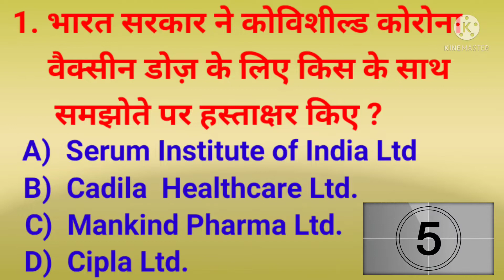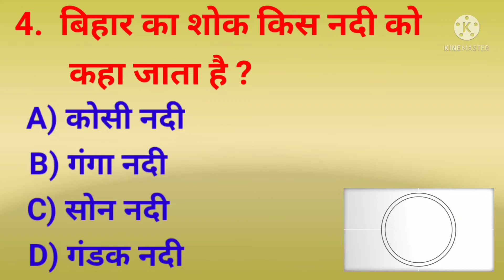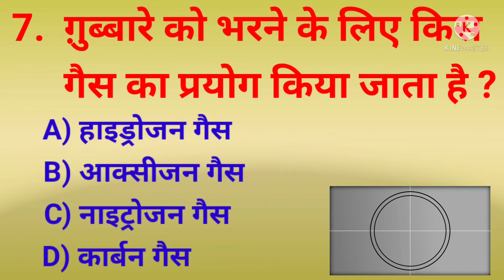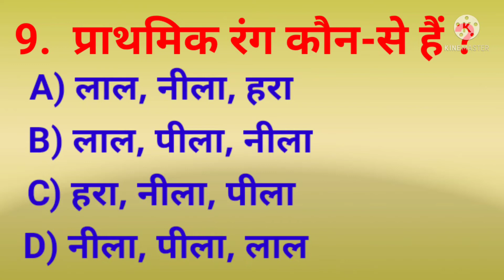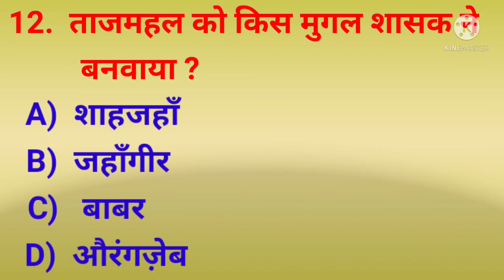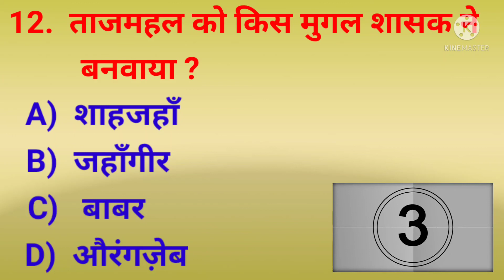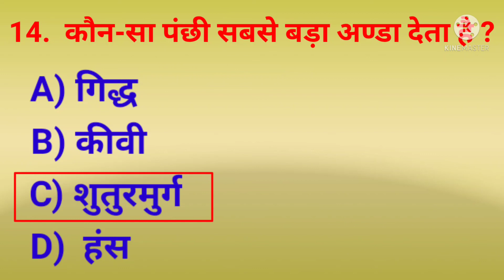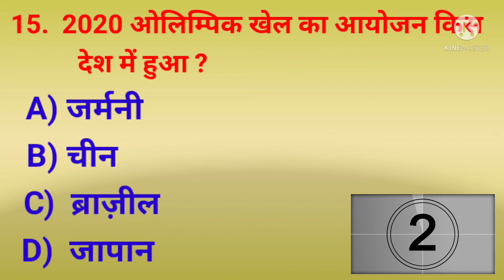GK Questions || सामान्य ज्ञान प्रश्नोत्तरी || GK Quiz || General Knowledge || India GK#infoshreya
🇮🇳 GK ♥️ से पढ़ते हो तो 👉 प्रश्नों के उत्तर देकर बताओ।
Here is the most important general knowledge questions for all competitive exams.

दोस्तों हम रोजाना ही आपके लिए महत्त्वपूर्ण प्रश्नों की video लाते रहते हैं जो सभी प्रतियोगिता परीक्षाओं के लिए महत्त्वपूर्ण हैं जैसे SSC/CGL, Railway, Bank PO, PCS, Govt. Exams., Clear, RBI, SBI, UPSC, IAS, IPS, PSC, Teacher, NDA, Army and all other State Govt. Exams.

There are important GK Quiz Questions for all class students for all competitive exams. Which helpful to improve your basic general knowledge.

General Knowledge provide a comprehensive study of all sections that are covered under the subject of General Knowledge.

INFO SHREYA

gk
gk quiz
gk quiz question answer
gk questions and answers
general knowledge
gk question
India gk
india gk quiz in hindi
india gk question and answer
quiz questions
gk question
gk question for kids
general knowledge quiz for kids
lucent gk
students gk
students gk in hindi
students gk mcq
सामान्य ज्ञान